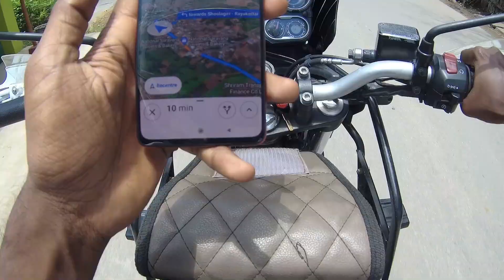Bandapalli Sivan temple#hidden place siva temple#Tourist place#happiness lord of shiva#rayakottai